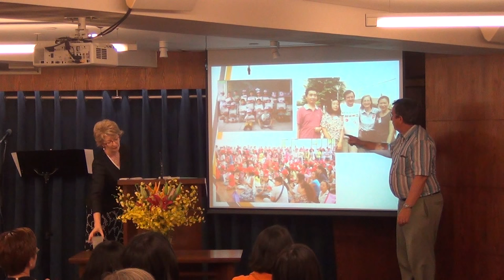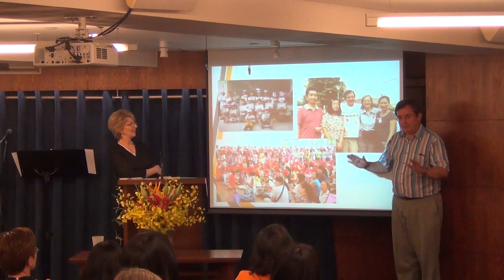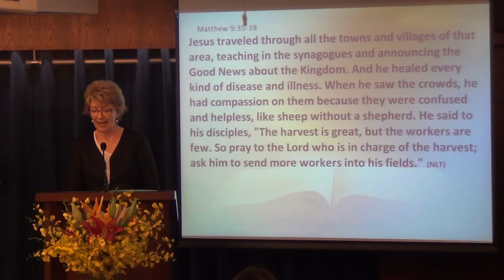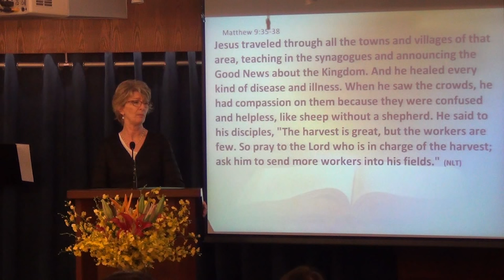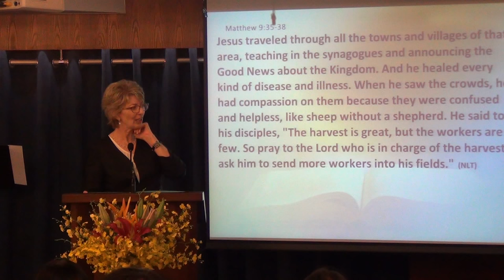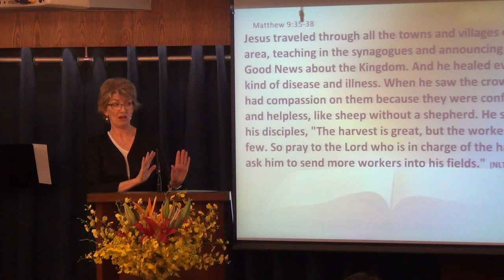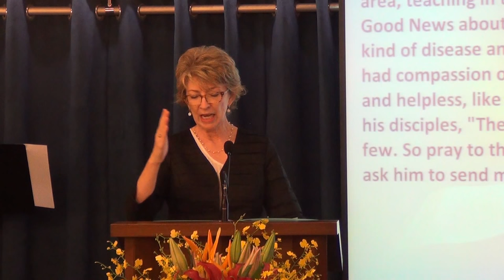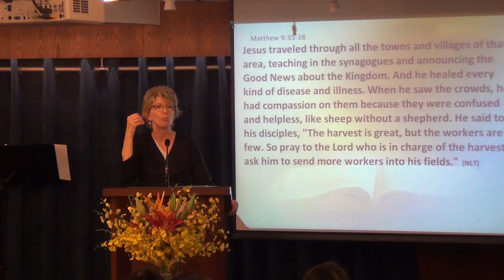Sheep Without a Sheperd, Harvest Without Harvesters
19 July 2015 - Sunday Sermon by Pastor Jennifer Nolin